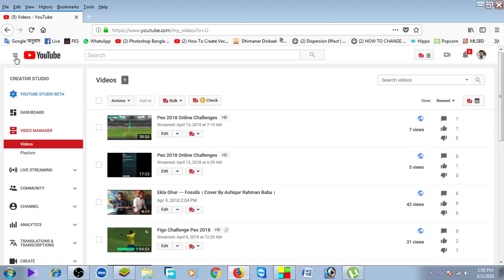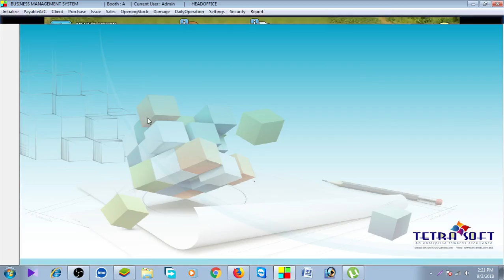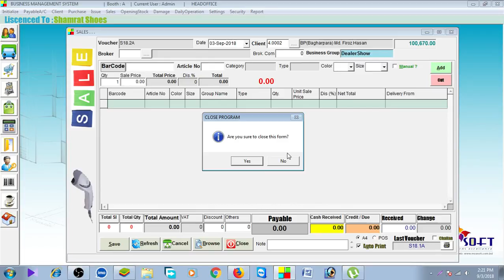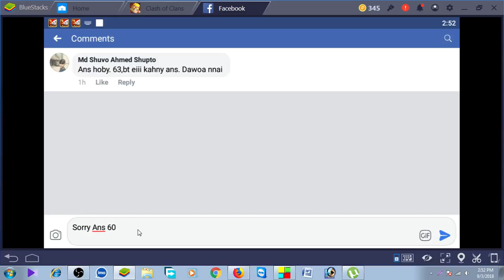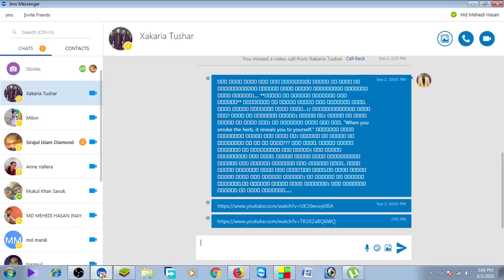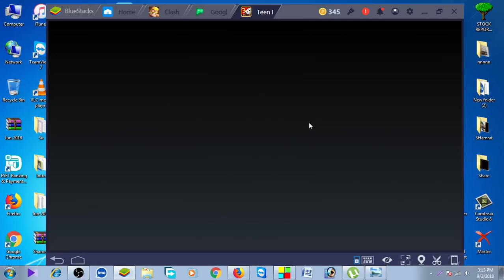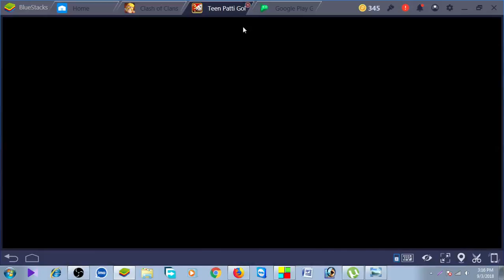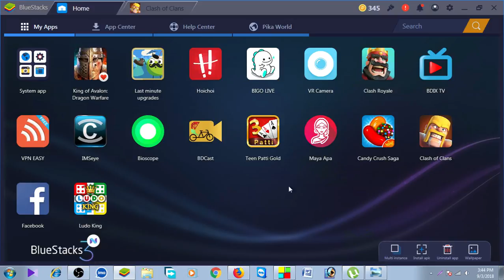Md Mehedi Hasan Live Stream